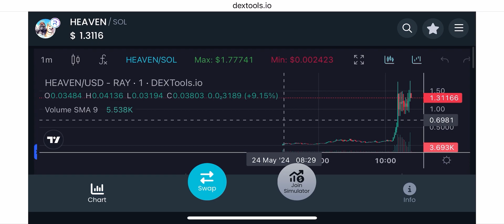Heaven Coin | Elon Musk Tweeted | Not To Late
Get in early with this heaven coin. My price prediction is that if it gets to 12 mil Mc it will go to 30 mil. That’s a 10x from current  3 mil mc price

Sol Contract: 8KhfhNHsy62wbbRRSYBx7pameubiQ9guYn4KyD74Pt28

Harambe
Sol Contract address: Fch1oixTPri8zxBnmdCEADoJW2toyFHxqDZacQkwdvSP